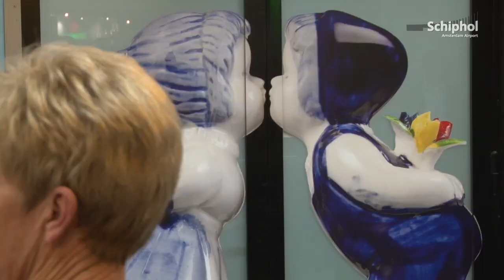Droomreizen vanaf Schiphol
SchipholTV vroeg de mensen op de luchthaven wat hun favoriete reis van vorig jaar was
en waar ze in 2013 het liefst naar toe zouden willen.